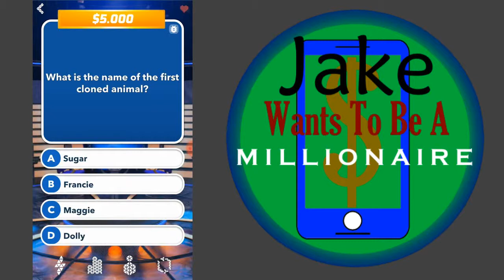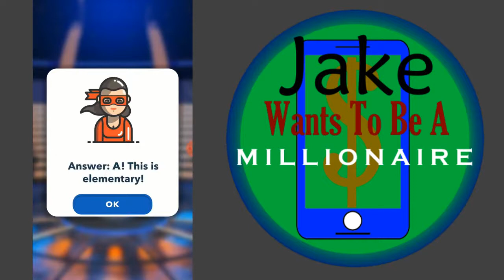Jake Wants To Be A Millionaire Episode 202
Instagram username:
Jakethehappysnake98